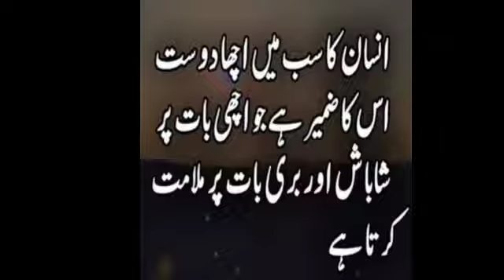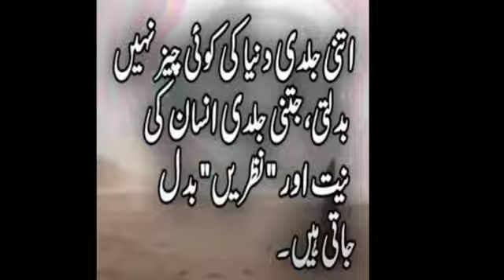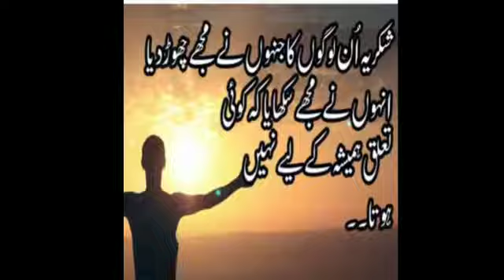best collection of urdu quotes || achi batein || golden words | best hindi quotes || aqwal e zareen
KEEP SUPPORTING (urdu poetry status ) By Sharing videos with Your Loved Ones on Social Media.
Watch Some of the TOP favorites from urdu poetry status ►

khobsurat batein..

Bring Your Friends, Be a Part of urdu poetry status Community.